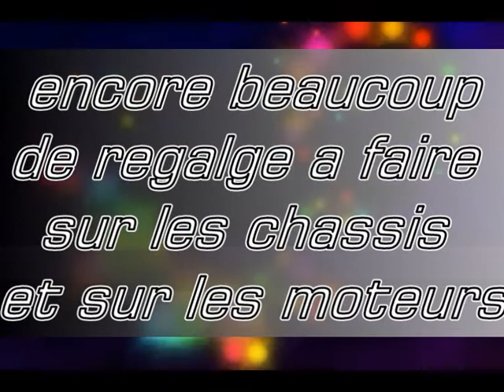notre circuit dav JAY tika 1er partie.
jayson tika davidovitch sur notre circuit